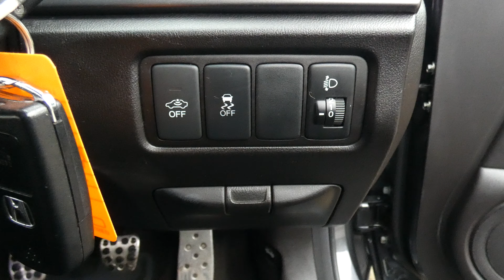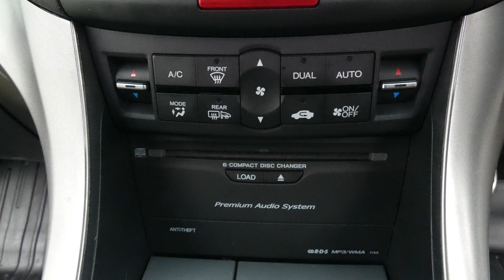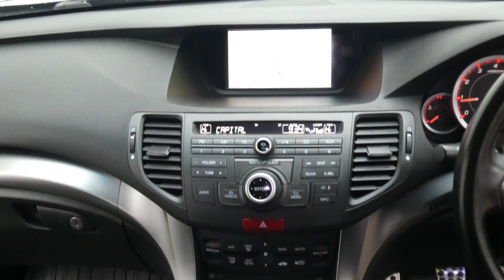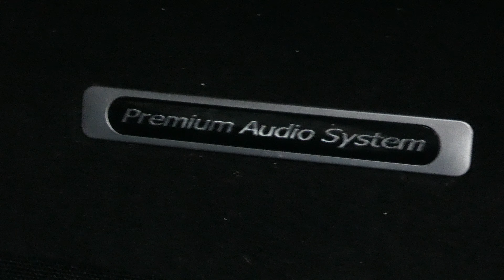2011 61 REG HONDA ACCORD I-DETEC ES GT SAT NAV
A Tour Of Our 2011 61 Reg Honda Civic I-Detec ES GT Sat Nav We Currently Have For Sale, For More Information On This Or Our Many Other Vehicles Available Please Visit Our